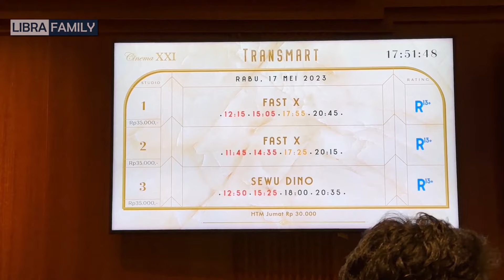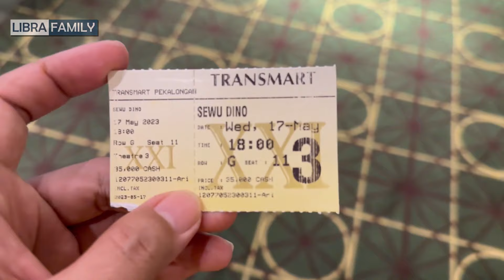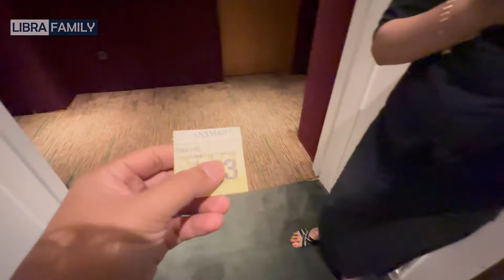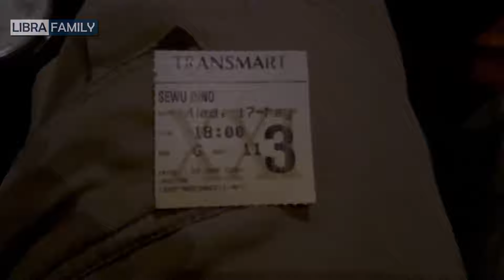Cara Beli Tiket Nonton Bioskop Offline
Inilah cara pesan tiket bioskop offline bagi pemula dan agar tak kehabisan.
Sebelum memesan tiket, sebaiknya kamu tahu judul film yang hendak ditonton.
Setelah itu, lihat jadwal tayangnya lewat situs resmi bioskop atau bisa datang langsung ke bioskop.
Supaya tidak kehabisan tiket, apalagi film yang populer, pesan tiket sebelum film tayang.
Akan lebih baik jika kamu memesan tiket satu sampai dua jam sebelum film diputar.
Cara pesan tiket secara langsung berikutnya, saat akan memesan tiket silakan untuk datang ke loket pembelian tiket.
Nantinya, petugas akan menanyakan judul film dan jadwal tayang yang ingin kamu tonton. Kamu tinggal menjawabnya.
Kemudian, petugas akan mempersilakan kamu memilih tempat duduk dengan menampilkan layar.
Antara kursi kosong dan terisi akan ada perbedaan warna, kamu tinggal memilih kursi kosong yang dianggap paling nyaman.
Berikutnya, setelah mengonfirmasi tempat duduk, lanjut ke pembayaran.
Terakhir, petugas akan menyerahkan tiket bioskop yang sudah kamu beli.